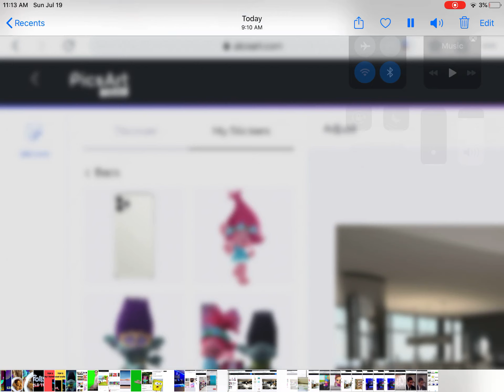TODDS THERPY IS COMING OUT TOMMOROW AND ILL DO quiz tommorow